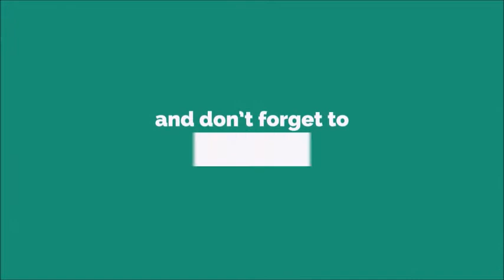Page 32543 Ringtone